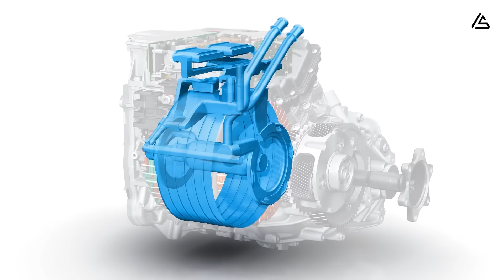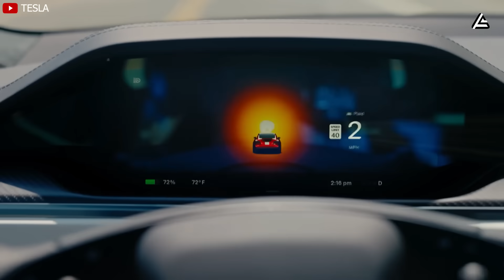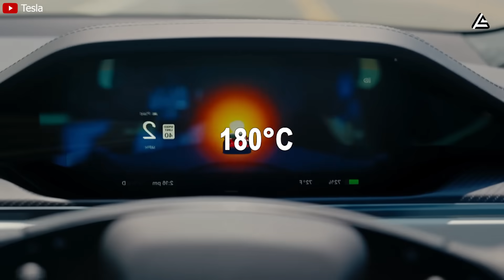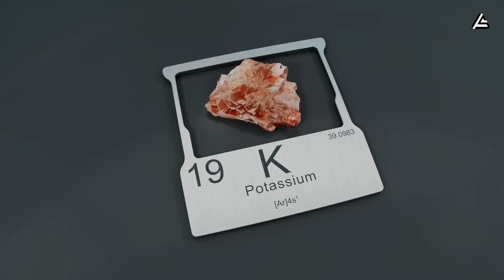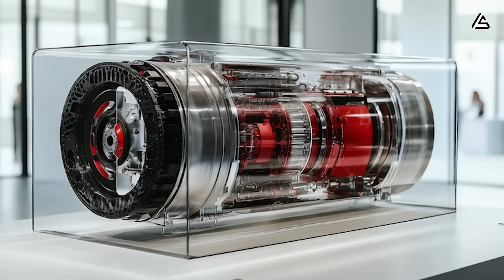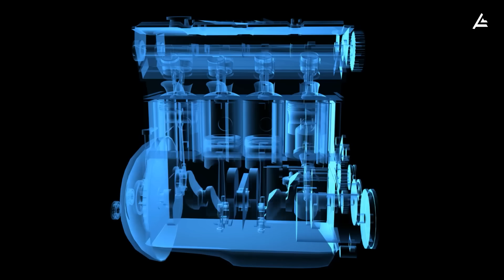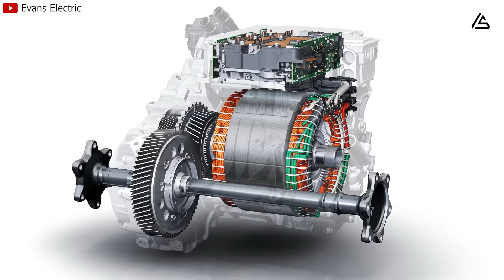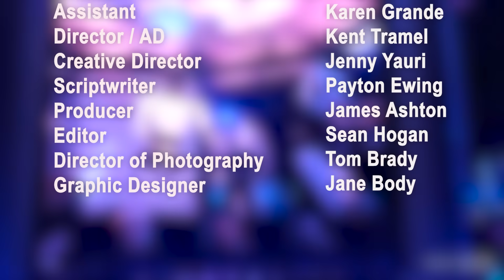Tesla's Carbon-Wrapped Motor on 2026 Model 2. What's SHOCKING Entire Industry?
00:00 Intro
01:20 How is Carbon-Wrapped Motor the smartest and most efficient way for a Model 2 to operate?
05:28 How Musk Makes a Rare-Earth Free Engine Under $1,000 for the Model 2?
09:20 How will carbon-coated engines help Model 2 owners save on operating and maintenance costs?
12:03 Outro
Tesla's Carbon-Wrapped Motor on 2026 Model 2. What's SHOCKING Entire Industry? What you’re looking at is the most advanced engine ever built in the world, the carbon-wrapped, created by Tesla. This thing has been seen in the Model S Plaid, a $101,000 beast that can out-accelerate a Lamborghini on the street. But what if we told you… this same motor might be upgraded to deliver up to 40% more overall performance in Elon Musk’s upcoming low-cost Model 2?

Tesla's Carbon-Wrapped Motor on 2026 Model 2. What's SHOCKING Entire Industry? Using no rare earth elements whatsoever, hidden inside the groundbreaking design is a carbon fiber cladding, but this time even stronger with additional materials taken directly from the aerospace industry. When the Model 2 finally hits the road, this motor would once again break all the limits, more durable, more efficient. And most importantly, it's still less expensive.

Tesla's Carbon-Wrapped Motor on 2026 Model 2. What's SHOCKING Entire Industry? So how does it work in the Model 2, why less energy is used but more performance? Is it true that this motor only costs less than $1,000 on the Model 2 but lasts 3 times longer than your current car's engine?
In today's video, we’ll break down all the potential of this new carbon-wrapped motor.
How is Carbon-Wrapped Motor the smartest and most efficient way for a Model 2 to operate?
Did you know that no matter how powerful they are, electric motors in the world can’t spin faster than 16,000 RPM before breaking down? That's because traditional electric motors are built with metal parts that heat up, expand, and wear out — limiting how fast and how strong they can run